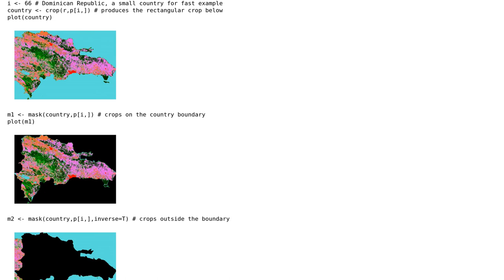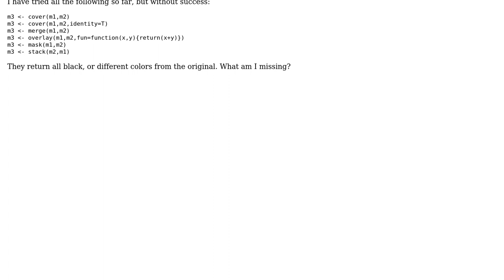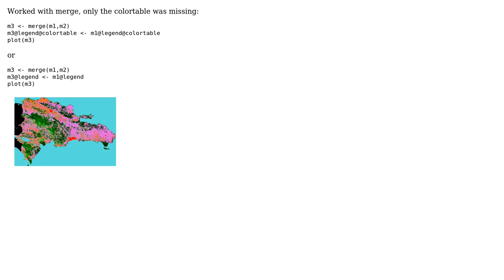GIS: How to mix two raster in R (same extent)? (2 Solutions!!)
GIS: How to mix two raster in R (same extent)?

With thanks & praise to God, and with thanks to the many people who have made this project possible! You are responsible for your own actions.